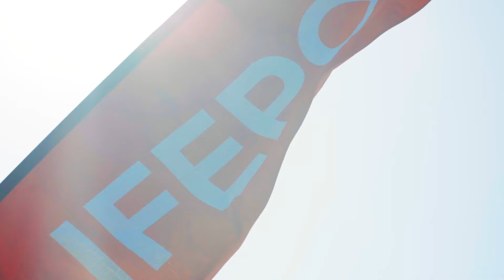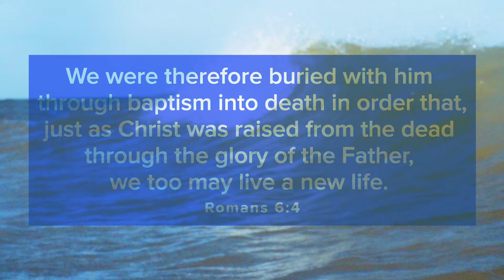Beach Baptism 2016